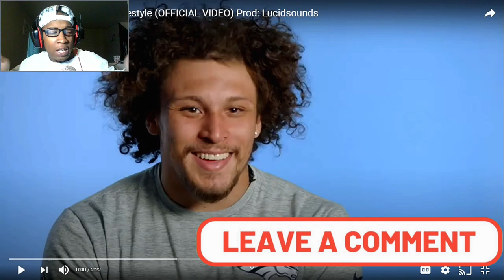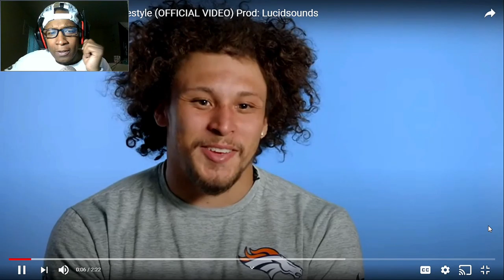[This is about Phillip Lindsay] Gatsb7 - Phillip Lindsay Freestyle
Thank yall for watching! Props to my dude Gatsb7 for getting the follow from Phillip Lindsay! Also this freestyle is FIRE! Let em know what y'all think about this reaction! I really do appreciate all the support!

SC: amauriboss